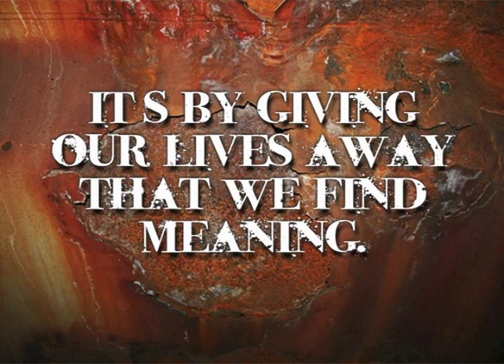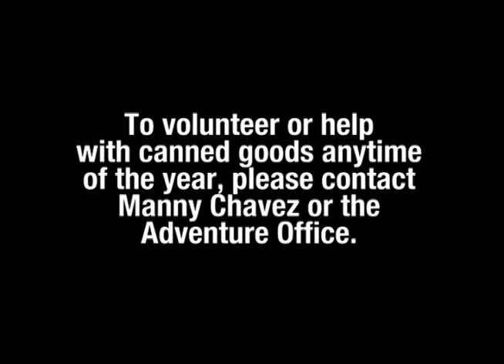Adventure Church _ West Valley & South Jordon JESUS FEEDS